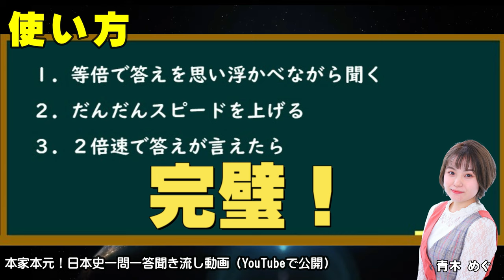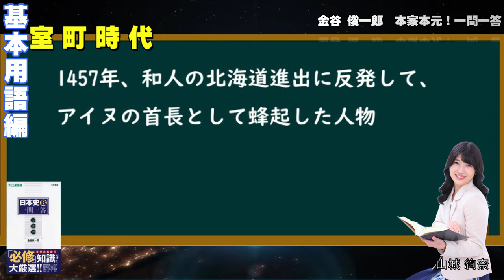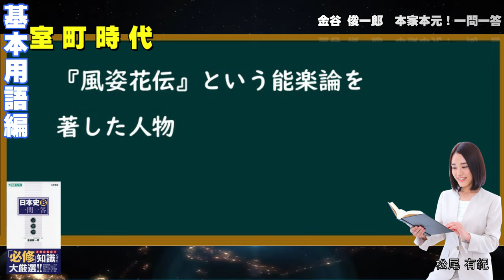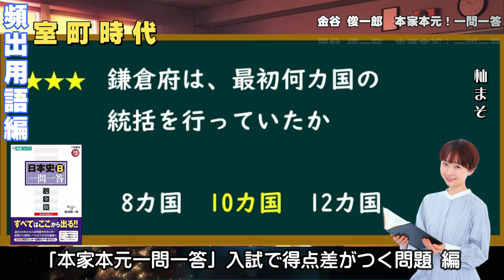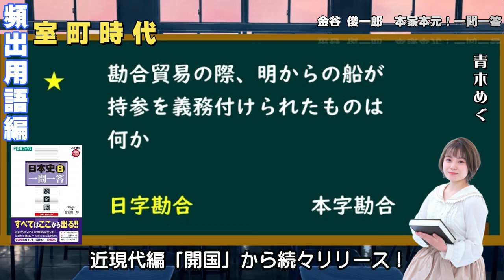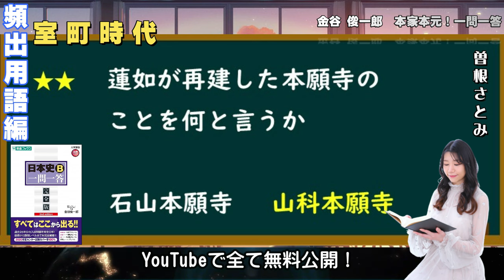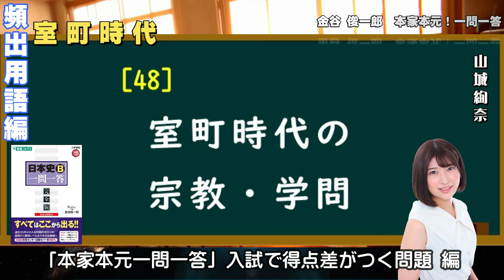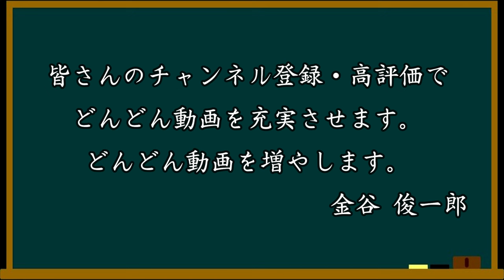⑦室町時代の基本用語＆頻出用語（46分完成）監修：金谷俊一郎、ナレーション：朗読むすめ（本家本元日本史一問一答聞き流し動画）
「本家本元！日本史一問一答聞き流し動画」
・大人になっても知ってもらいたい歴史用語編（基本用語）
・受験生が間違えやすい差の付く歴史用語編（頻出用語）
を時代別に１本にまとめました！